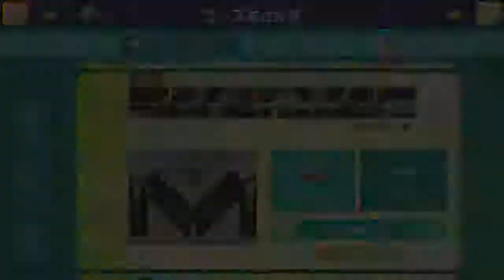マリオメーカー実況２００ 魔界村＆おっくせんまん！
誕生日のお祝いコメントたくさんいただき、ありがとうございました！これからもよろしくお願いします！

２００回記念動画は、週末に撮影予定です

検索用タグ
supermariomaker 　実況プレイ　ゲーム実況　くるくるクール　実況　コース募集　ゆっくり　ゴールデンレトリバー 　鬼畜　　マリオメーカー　霊夢　魔理沙　ゲキムズクールちゃんねる　鬼畜　最高　神　新作　しょぼん　ドラゴンボール超　DRAGONBALL 　超サイヤ人　ラマーズ法

９月になりました
食欲の秋ですね
読書も好きです！
今月は誕生日があるのでプレゼント募集中ｗ

検索用タグ
supermariomaker 　実況プレイ　ゲーム実況　くるくるクール　実況　コース募集　ゆっくり　ゴールデンレトリバー 　鬼畜　　マリオメーカー　霊夢　魔理沙　ゲキムズクールちゃんねる　鬼畜　最高　神　新作　しょぼん

【激ムズスーパーマリオメーカー#339】謎解きがわからなさすぎてパスするという始末ｗ【Super Mario Maker】ゆっくり実況プレイ

今回はドラゴンボール超とのコラボ？悟空の新形態楽しみですね！
超サイヤ人４がいちばん好きとか言えないｗ